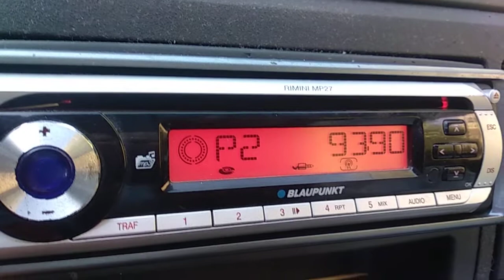Radio Al Omah 93.9 Benghazi Libya 739km from QTH